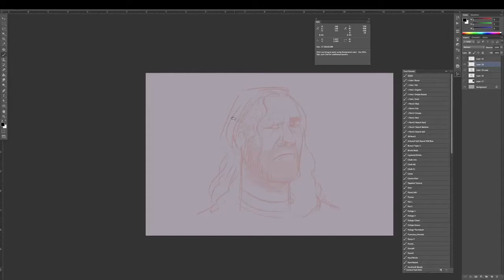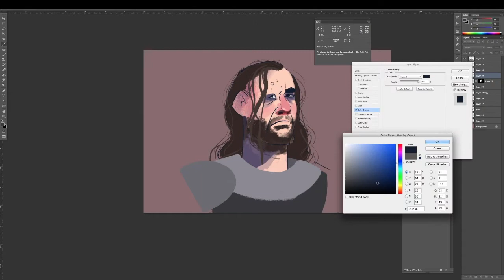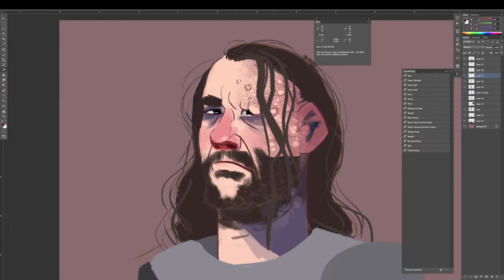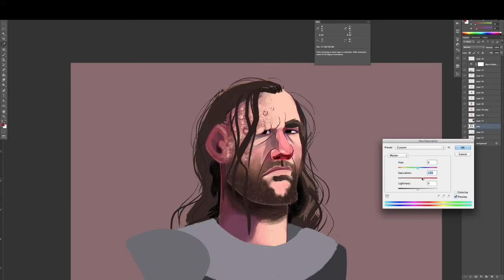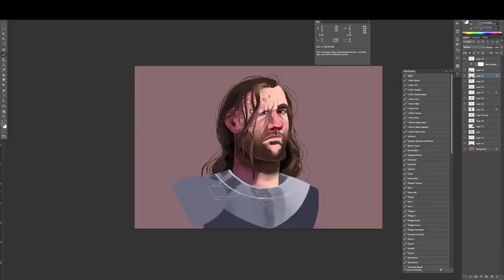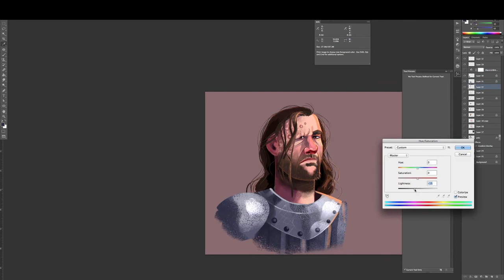Game of Thrones fanart - The Hound process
Digital painting process for GoT sketch.